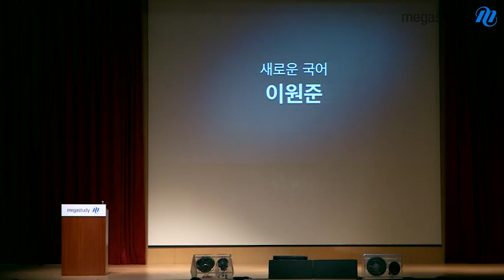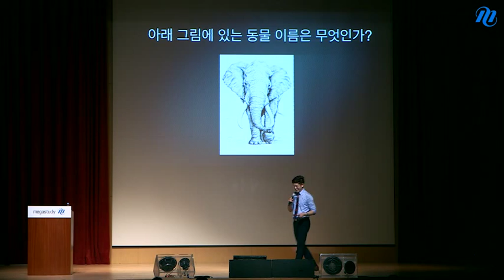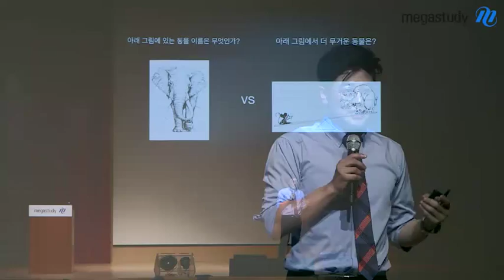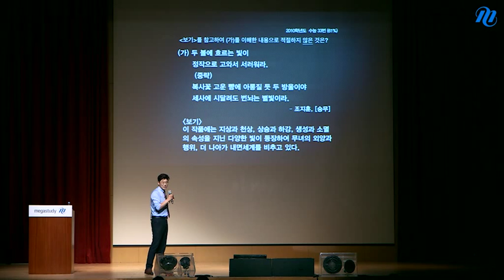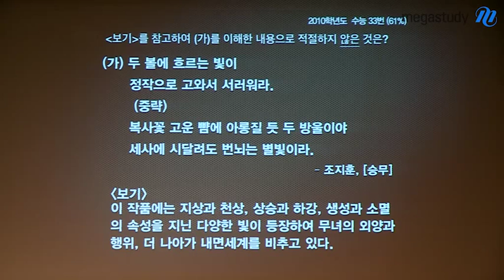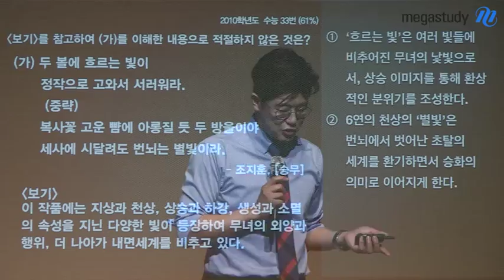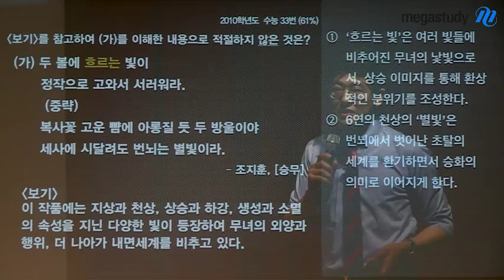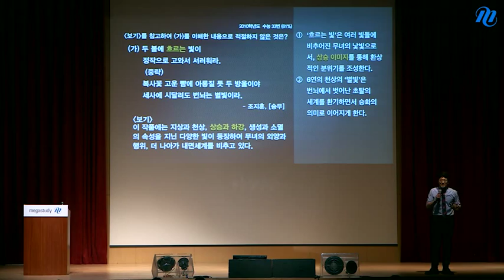[메가스터디] 바른공부설명회 이원준 "교과서 학습을 통한 사고력 향상 학습법"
바른공부 설명회에서 메가스터디 이원준 선생님이 고12를 위한 사고력 향상 학습법을 소개합니다. - 합격불변의 법칙 메가스터디